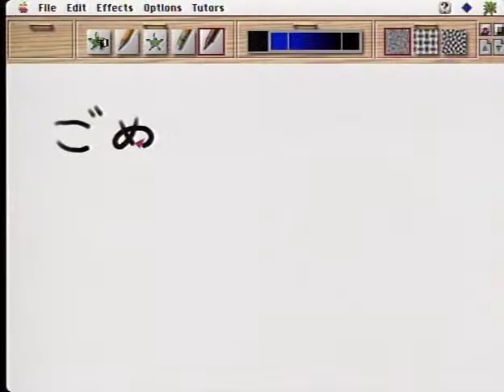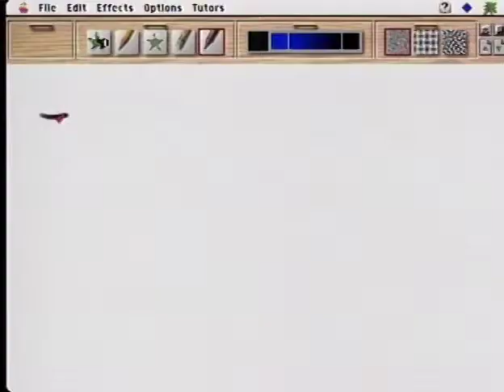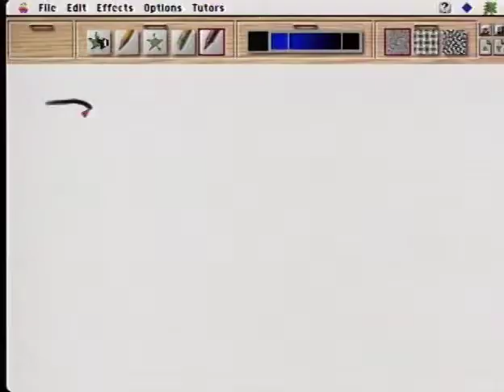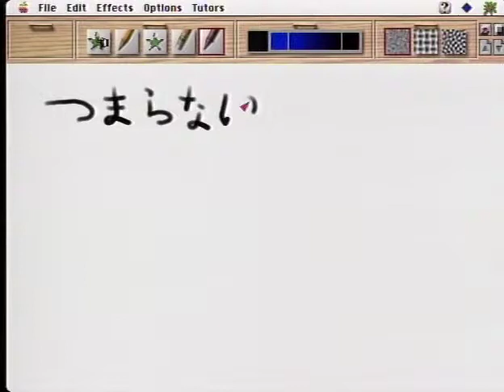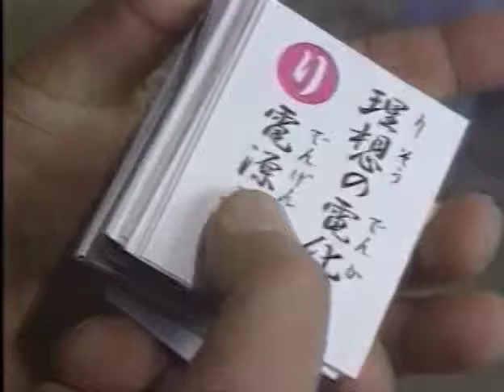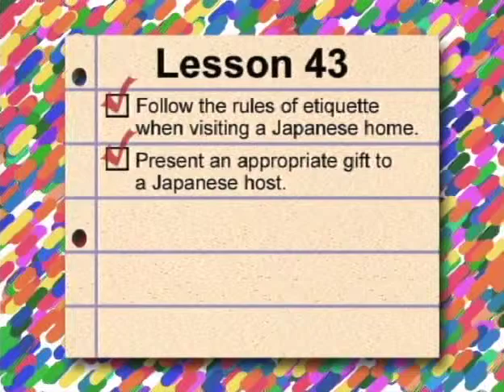Japanese I, Lesson 43 - Japanese House Part 1 | Irasshai!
This is Japanese I, Lesson 43 of the Irasshai series. The topics covered are a Japanese home and rules of etiquette when visiting a Japanese home. Writing practice covers the hiragana: ま、み、む、め、も.